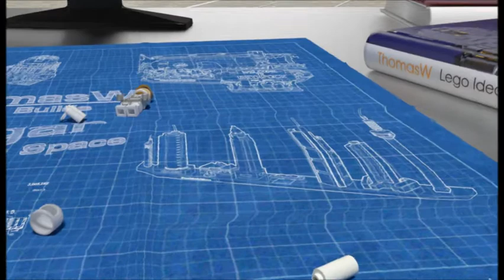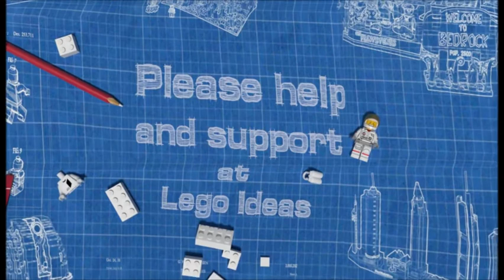Lego Classic Space Hangar by ThomasW for Lego Ideas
Hello and welcome to my next Lego Ideas Video

I call it Lego Classic Space Hangar

Its is a smaller version of an hangar I created.
The large version is still not finished.
I created this version for the moments in space contest.
I received a lot of comments for my creations so I decided
to upload them all again and create a small video for each idea.

This creation would contain
a classic space hangar
and a classic spaceship.
3 Classic Space Minifigures.

If this Projects gets enough support Lego
could build this as an official set.

You could be a part of it.

Lego Ideas nickname: ThomasW

Sky Scraper by Geographer (Dance & Electro)